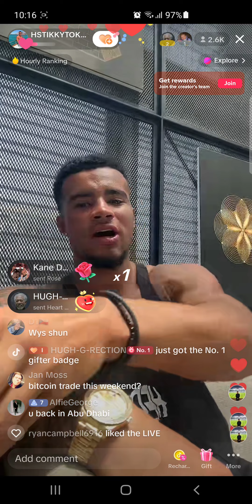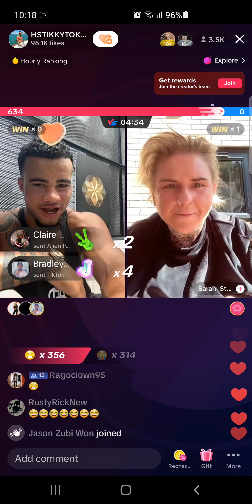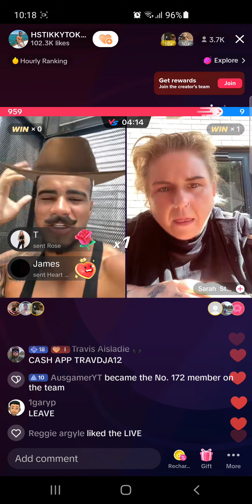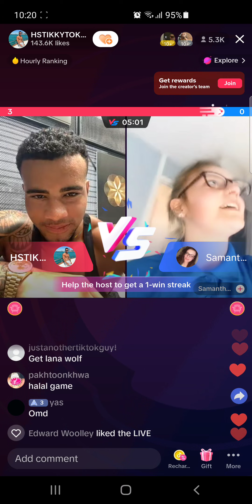HSTikkyTokky TikTok Live 20/5/23